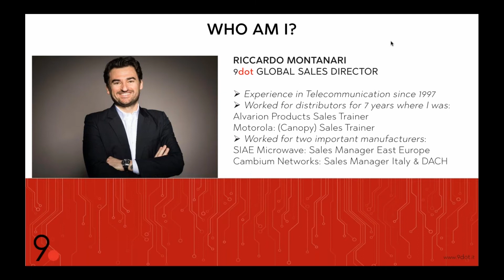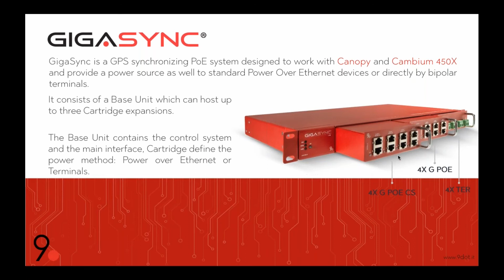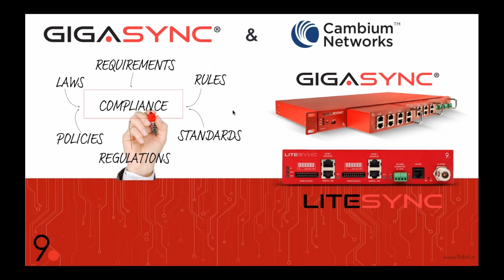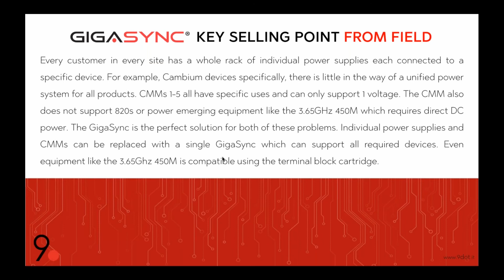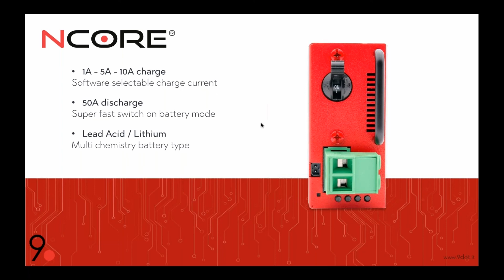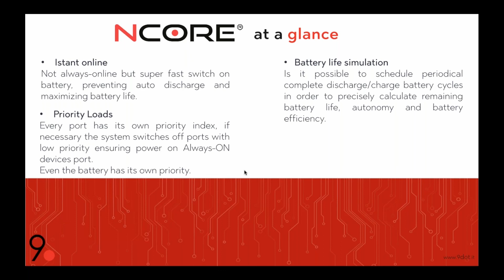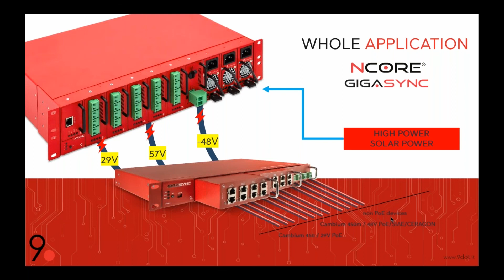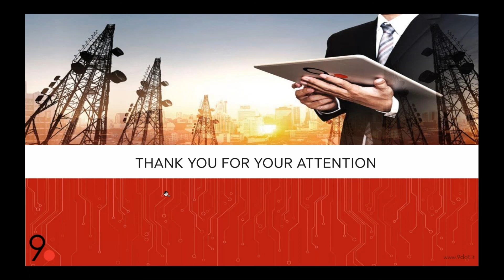9dot Webinar - Learn More About Remote Power Management Products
Streakwave has added 9dot to our current power management portfolio. 9dot's products are designed to power just about anything you want, when you want, and at any time! Their solutions include the GigaSync and LiteSync, which are certified to manage the GPS synchronization of Cambium Networks devices and the NCore family of Active Power Stations.

Watch the webinar recording to learn about 9dot's remote management products and solutions!

Active Power Stations
Sync Injectors
Easy Management
GPS Synchronization for Cambium Networks